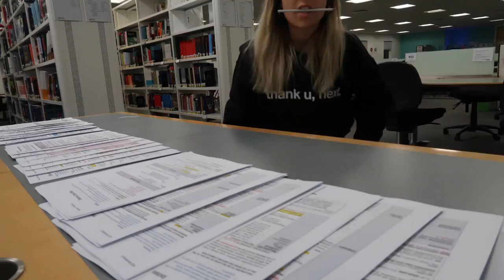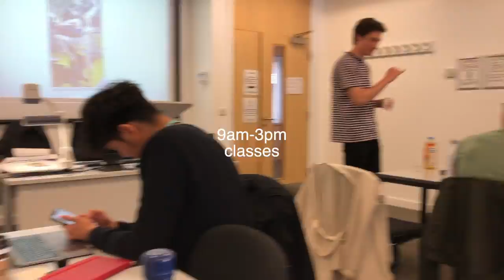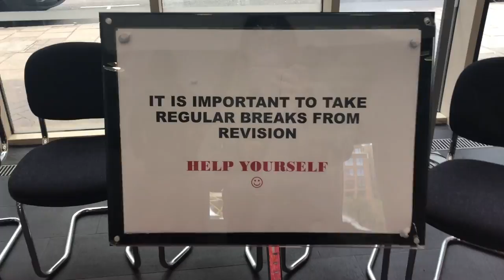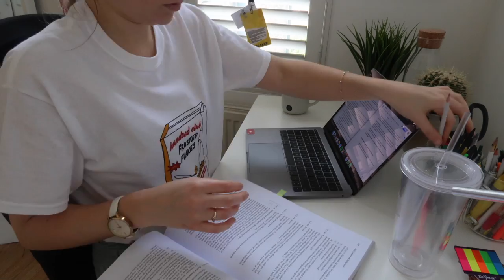law school finals 2019 - week two.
how r we all doing. i'm doing great :)